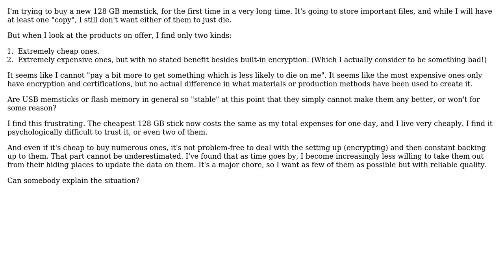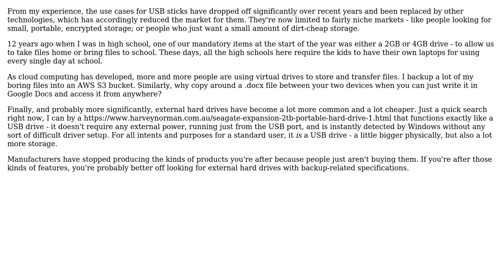Is there no longer such a thing as varying quality of hardware for USB memsticks?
With thanks & praise to God, and with thanks to the many people who have made this project possible! | Content (except music & images) licensed under CC BY-SA | Music | Images & others | With thanks to user R Domagas user Kayndarr and the Stack Exchange Network Trademarks are property of their respective owners. You are responsible for your own actions.